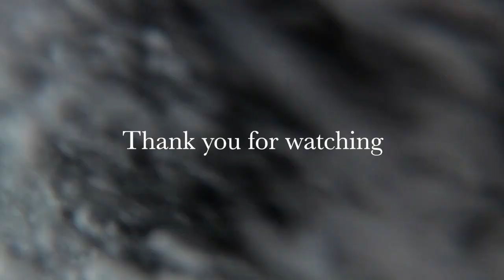Catching Couta and meeting Whales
Catching Couta on the North coast Kzn South Africa and meeting some huge whales :-)

1. Artist: Unknown , Name: electronic-future-beats
2. Artist: Wowa, Name: Hangtime
3. Artist: Unknown, Name: the-weekend
4. Artist: Unknown, Name: inspiring-cinematic-ambient
5. Artist: Unknown, Name: hip-hop-rock-beats